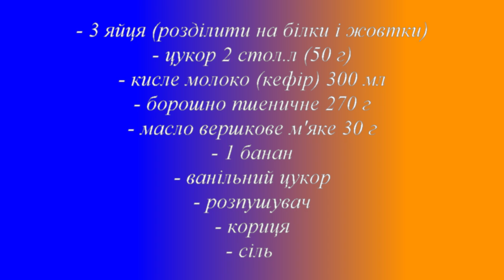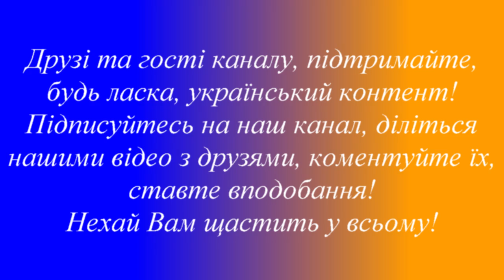Секрет приготування бананових млинців🥞Бананові панкейки🥞Banana pancakes🥞Американські млинці🥞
Друзі, ділимось із Вами простим та смачним рецептом бананових млинців. Вони виходять дуже ніжними та ароматними. Не займають багато часу в приготуванні. Рекомендуємо!

Необхідно:
 - 3 яйця (розділити на білки і жовтки)
 - цукор 2 стол.л (50 г)

- кисле молоко (кефір) 300 мл

- борошно пшеничне 270 г

- масло вершкове м'яке 30 г
 - 1 банан
 - ванільний цукор

- розпушувач

- кориця

- сіль

Сковороду розігріваємо, один раз на початку змащуємо рослинною олією і випікаємо млинці з кожної сторони по 1-2 хвилини.
Поливаємо млинці будь-яким сиропом, джемом. Смакуємо!
Приємного чаювання!

Друзі та гості каналу, підтримайте, будь ласка, український контент!
Нехай Вам щастить у всьому!

Friends, we are sharing with you a simple and delicious recipe for banana pancakes. They are very delicate and fragrant. They do not take much time to prepare. We recommend!

Required:
- 3 eggs (divide into whites and yolks)
- sugar 2 tablespoons (50 g)
- sour milk (kefir) 300 ml
- wheat flour 270 g
- soft butter 30 g
- 1 banana
- vanilla sugar
- baking powder
- cinnamon
- salt

Heat the pan, grease it with vegetable oil once at the beginning and bake the pancakes on each side for 1-2 minutes.
Pour any syrup or jam over the pancakes. Enjoy!
Have a nice tea party!